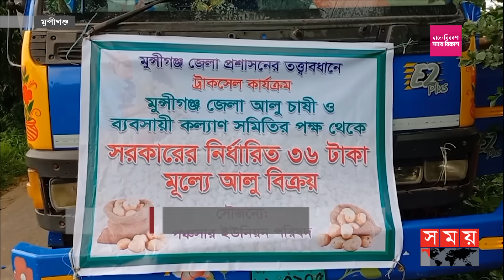ট্রাক সেলে তছনছ মুন্সীগঞ্জের আলুর সিন্ডিকেট | Potato Market | Munshiganj | Somoy TV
Somoy TV: t.ly/Se1z
Somoy TV Bulletin: t.ly/iqIq
Somoy Entertainment: t.ly/3dWC
Somoy Sports: t.ly/iASp
SOMOY TV ISLAMIC: t.ly/zU6a

Somoynews.tv: t.ly/Y7ab
খেলার সময়: t.ly/xJ5H
সময়ের গল্প: t.ly/EW3M
এ সময়ের বাণিজ্য : t.ly/m3ir

Groups:
Somoy TV (Official)✅: t.ly/ajiO
Somoy Entertainment✅: t.ly/8CLh
Somoy Business✅: t.ly/4xaJ